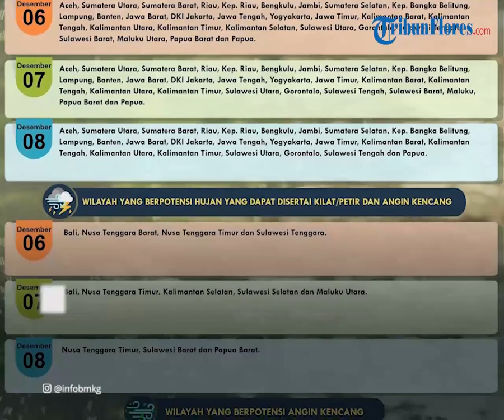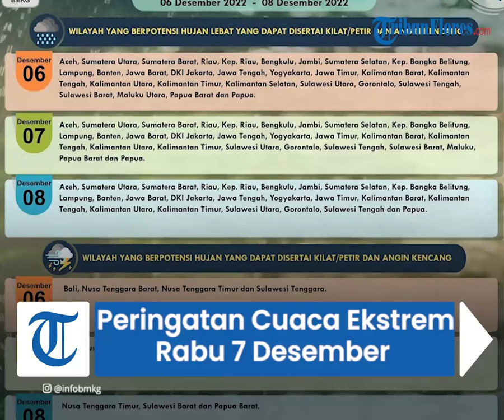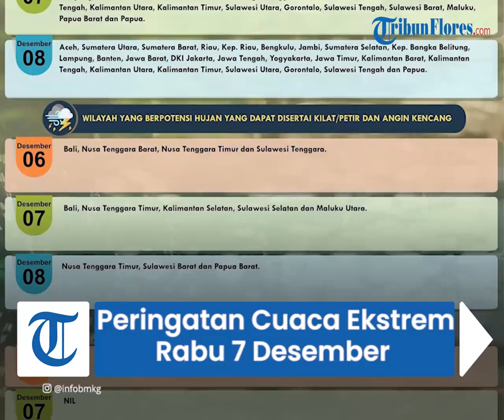Peringatan Cuaca Ekstrem 7 Desember: 27 Wilayah Berpotensi Dilanda Hujan Lebat & Angin Kencang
TRIBUN-VIDEO.COM - Simak prakiraan cuaca Badan Meteorologi, Klimatologi, dan Geofisika (BMKG), Rabu (7/12/2022).

Mengutip Instagram @infobmkg, Sumatera secara umum hujan ringan.

Namun Lampung, Sumatera Selatan, Sumatera Barat, Bangka Belitung, Jambi, Riau, Kepulauan Riau, Sumatera Utara, Aceh berpotensi hujan sedang.

Bengkulu berpotensi hujan lebat.

Jawa secara umum ringan namun, Jawa Timur, Yogyakarta, Jawa barat, Banten, berpotensi hujan sedang.

Jawa tengah berpotensi hujan lebat.

Bali, NTB, NTT secara umum cerah berawan.

Kalimantan secara umum hujan ringan, namun Kalimantan Tengah, Kalimantan Selatan, Kalimantan Timur, Kalimantan Utara berpotensi hujan sedang.

Kalimantan Barat berpotensi jujan lebat.

Sulawesi secara umum cerah berawan, namun Sulawesi Tengah, Sulawesi Utara berpotensi hujan sedang.

Maluku dan Papua secara umum cerah berawan, namun Maluku Utara berpotensi hujan sedang.

Papua berpotensi hujan lebat.

Dikutip dari web.meteo.bmkg.go.id, berikut daerah-daerah yang perlu waspada potensi cuaca ekstrem, Rabu (7/12/2022):

Wilayah yang berpotensi hujan lebat yang dapat disertai kilat/petir dan angin kencang:

Aceh

Sumatera Utara

Sumatera Barat

Riau

Kepulauan Riau

Bengkulu

Jambi

Sumatera Selatan

Lampung

Banten

Jawa Barat

DKI Jakarta

Jawa Tengah

Yogyakarta

Jawa Timur

Kalimantan Barat

Kalimantan Tengah

Kalimantan Utara

Kalimantan Timur

Sulawesi Utara

Gorontalo

Sulawesi Tengah

Sulawesi Barat

Maluku

Papua Barat

Papua

Wilayah yang berpotensi hujan yang dapat disertai kilat/petir dan angin kencang:

Bali

Kalimantan Selatan

Sulawesi Selatan

Maluku Utara

(Tribunnews.com/Garudea Prabawati)

Artikel ini telah tayang di Tribunnews.com dengan judul Cuaca Ekstrem BMKG Rabu 7 Desember 2022: 27 Wilayah Potensi Hujan Lebat, Petir, dan Angin Kencang,